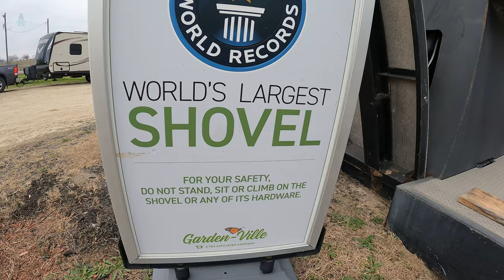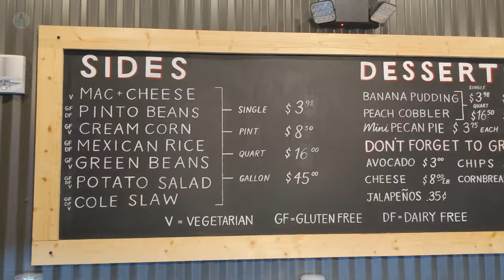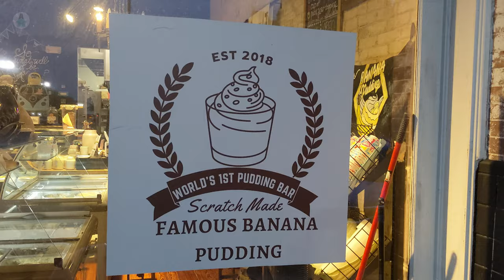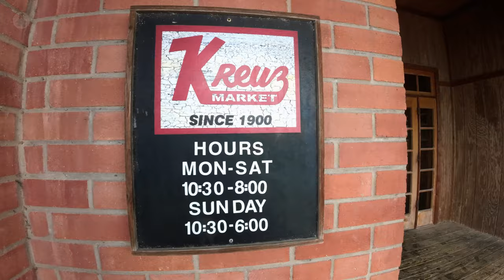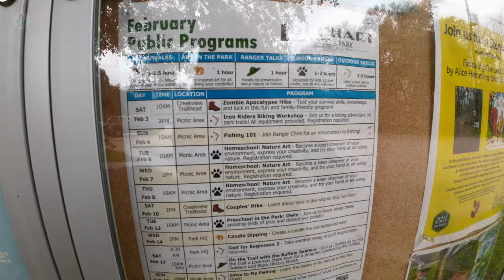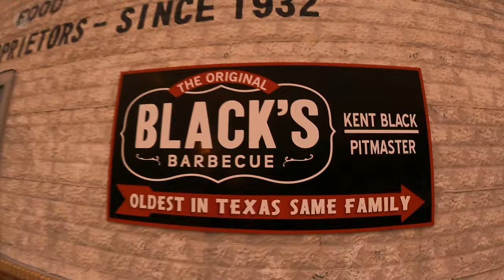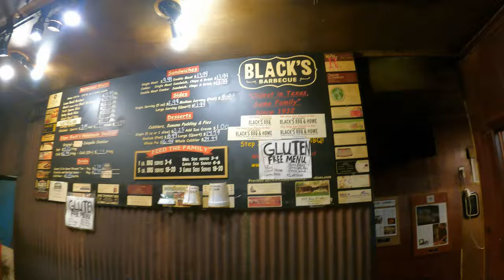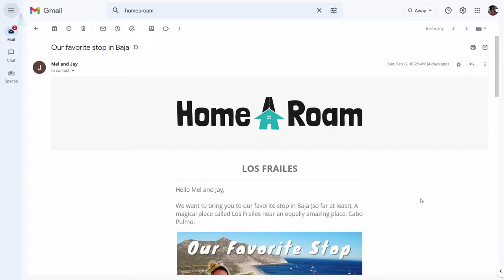Does Lockhart Texas have the BEST BBQ?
We visited Lockhart, TX to find the best BBQ in Texas. Lockhart is famous for BBQ, so we put three establishments to the test to find the best BBQ in Lockhart. Over two days we ate so much BBQ that we resolved to eat salads for a week at the end of it. We definitely found some amazing BBQ in Lockhart.

OUR AMAZON STORE (CANADA)**
OUR AMAZON STORE (US)**

DJI Mini 2 SE
GoPro Hero Black
DJI Mic

LE LED Headlamp
Knife, Axe, Scissors Sharpener
LED 12V RV Ceiling Dome Lights
25ft 30a RV Extension Cord
Trash picker/grabber tool
Minipresso coffee maker

0:00 Chapters
2:14 Review of Terry Black's BBQ in Lockhart Texas
7:18 Review of Kreuz Market BBQ in Lockhart Texas
10:19 Tour and Review of Lockhart State Park campground
13:26 Review of The Original Black's BBQ in Lockhart Texas
16:58 Comparing three most popular BBQ places in Lockhart Texas

***As Passport America brand ambassadors we earn from qualifying purchases.